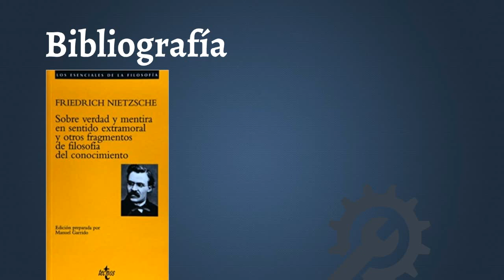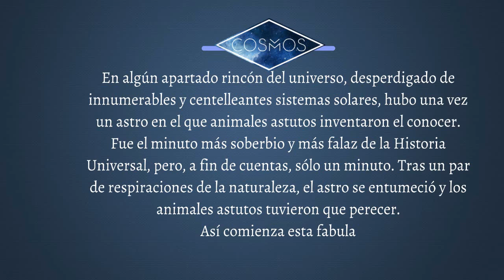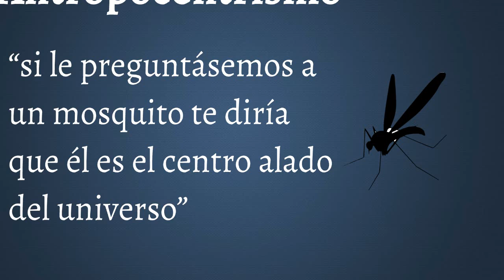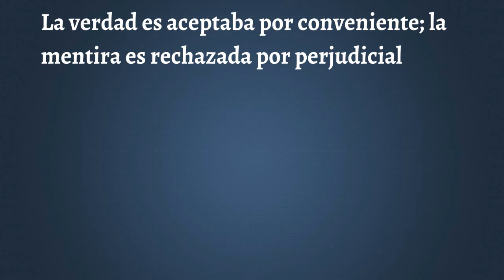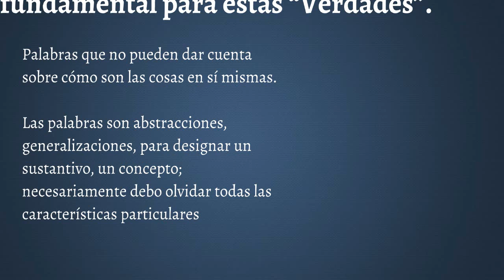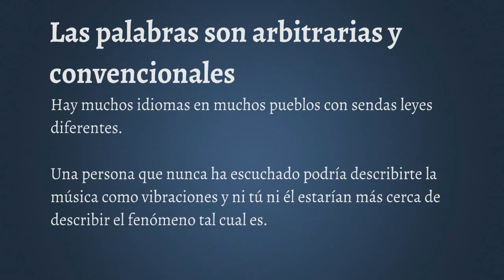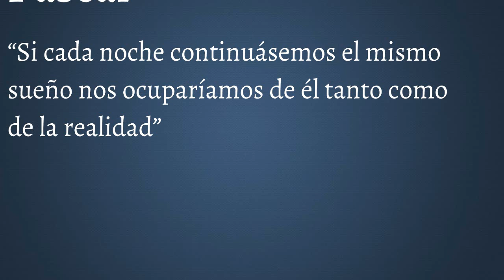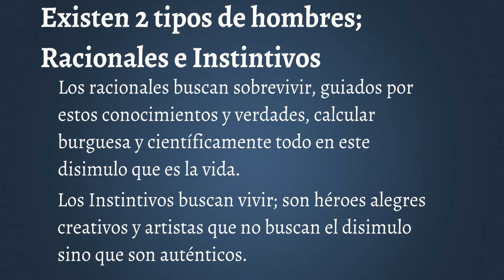Nietzsche; Mentira la Verdad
Brevisimo curioso y caotico repaso por el texto de Friedrich Nietzsche "Sobre la verdad y la mentira en el sentido extramoral" donde ensaya un posible origen para la verdad y la sed de conocimiento del ser humano.